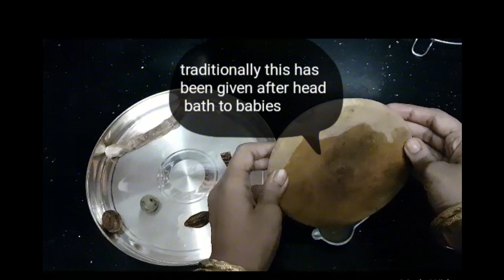Urai Marundhu/ South Indian After Bath Medicine for Babies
Herbal medicine- Urai marundhu  can be given for babies from 2 months to 2 years of age, it should be rubbed in circle and can start with 2 circles and end with a maximum of 12 circles. Vasambu alone should be given only a little. This is said to boost immune system in babies and protect them from illness.

NOTE:-
please consult doctor before giving any new medicines.